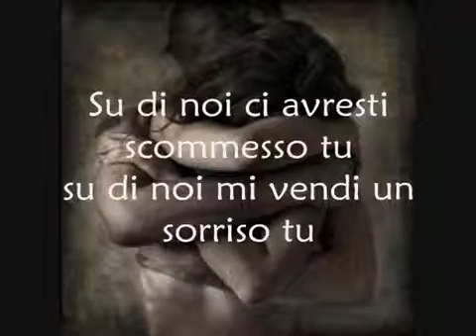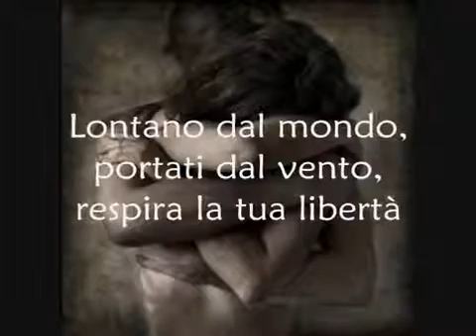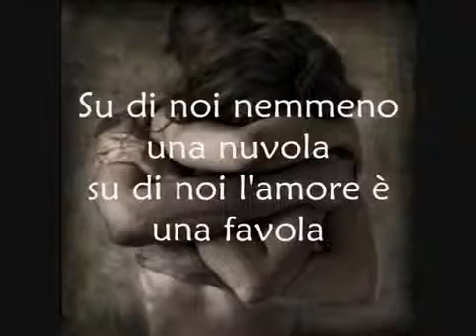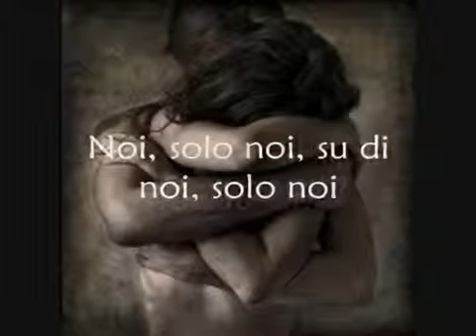Su di noi Pupo con testo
Canto e testo caricato da Renato Saporetti x allegria